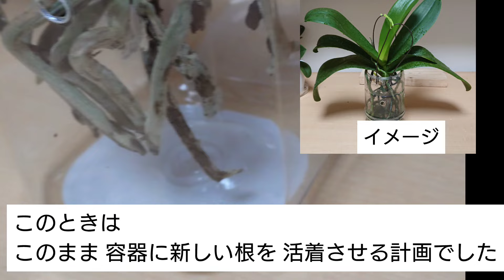花落ちした贈答用胡蝶蘭を解体して水栽培に切り替えたら子株が出た